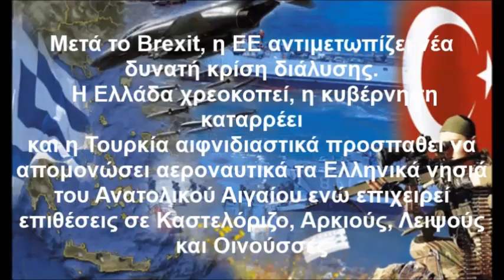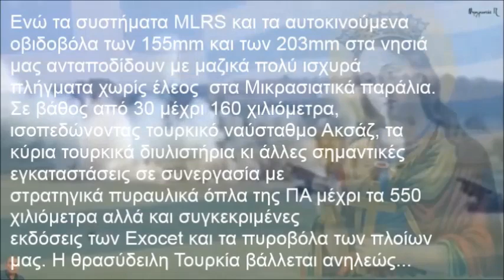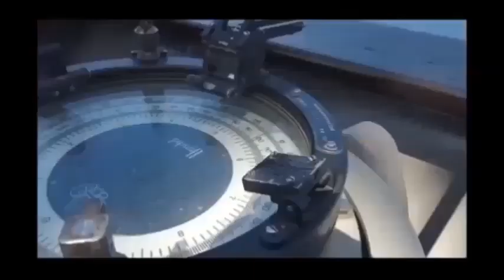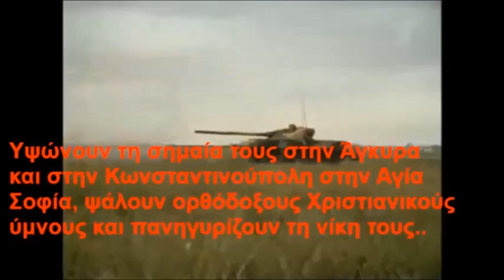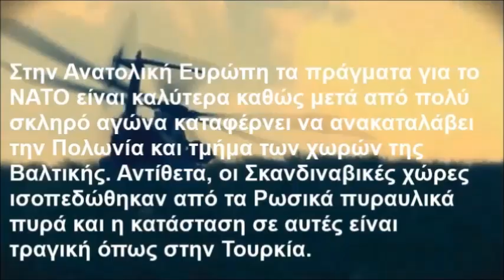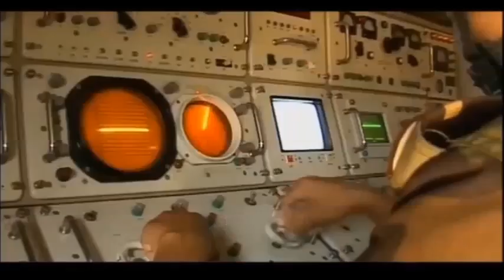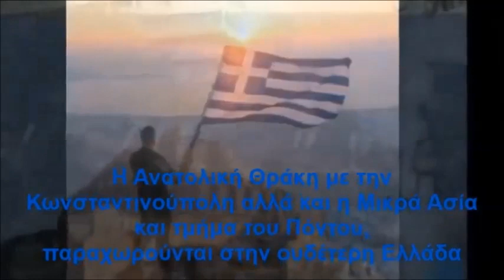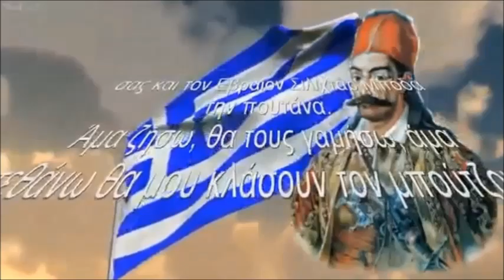GREEK TURKISH WAR 2019/2020 AGIA SOFIA/ ΑΓΙΑ ΣΟΦΙΑ World War 3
Αν απαιτηθεί έτσι θα πολεμήσουμε και θα ΝΙΚΗΣΟΥΜΕ !!! Θαρσείν χρη, ταχ' αύριον έσετ' άμεινον.